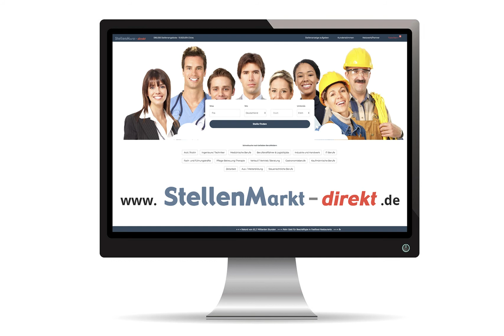Bauingenieur Tragwerksplanung m/w/d in Hamburg, gesucht:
RFP Hamburg ist ein anerkannter und hochqualifizierter Planungspartner für Projekte des Wohnungs-, Gewerbe- und Ingenieurbaus. Unser Team überzeugt in der erfolg­reichen Umsetzung von komplexen Ingenieuraufgaben durch profunde Erfahrung, Qualität in der Beratung und Engagement für die Projektziele.

Talente gesucht!
Wir suchen talentierte, engagierte Bauingenieure mit Interesse an den aktuellen BIM-Planungstools für die selbstständige und verantwortliche Bearbeitung von anspruchs­vollen Bauvorhaben; aktuell einen

Diplom-Ingenieur (w/m/d)
als Tragwerksplaner im Hoch- u. Ingenieurbau

Arbeitsort: Hamburg

Ihre Aufgaben
• Erstellung digitaler Tragwerksmodelle (BIM) in der
Genehmigungs- und Ausführungsplanung
• Tragwerksplanung im Massivbau, Stahlbau und Holzbau mit
INFOGRAPH, MB-SOLUTIONS und F+l
• 3D Konstruktionsplanung in Entwurf und Ausführung mit
ALLPLAN, REVIT, TEKLA

Ihr Profil
Als Verstärkung unseres Teams bringen Sie etwa 2- bis 3 Jahre
Berufserfahrung mit sowie
• Eine erfolgreich abgeschlossene Berufsausbildung als Bauingenieurin / Bauingenieur (TH, Uni, FH)
• Sicherheit in der Konzeption und Berechnung von Tragwerkssystemen im Hoch- und Ingenieurbau
• Ein hohes Maß an Teamfähigkeit und Flexibilität in der Projektbearbeitung
• Freundliches und souveränes Auftreten im Kontakt mit Kunden und
Kollegen
• Interesse an neuen und anspruchsvollen Planungstools – u. a.
BIM–Modelling

Dann möchten wir Sie gerne kennenlernen!

Wir bieten
• Intensive Einarbeitung für eine verantwortliche Tätigkeit in interessanten Projekten
• Persönliche Weiterentwicklung in der Zusammenarbeit mit Architekten und Ingenieuren in einem leistungsstarken, inhabergeführten Unternehmen.
• Ansprechende Vergütung, Sonderzahlungen, Firmenwagen bei Bedarf,
weitere kostenfreie Leistungen
• Vielfältige Perspektiven der persönlichen Entwicklung durch Schulung und zertifizierte Fortbildung

Wir machen Sie fit! - für die Zukunft des Planens und Ihre weitere
Berufslaufbahn.

Das passt zu Ihnen?
Dann freuen wir uns auf Ihre Bewerbungs­unter­lagen, gerne per E-mail an:

Herr Jan-Hendrik Franzen
Roschke, Franzen und Partner Beratende Ingenieure VBI
Haubachstraße 78
22765 Hamburg, Deutschland

Foto: AdobeStock